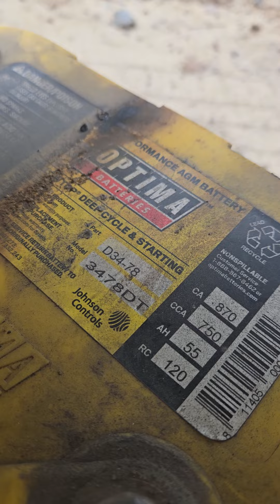A spirit of BACKWARDNESS has hit the enemies of God's people! God has intervened! 💪🏾❤️💯